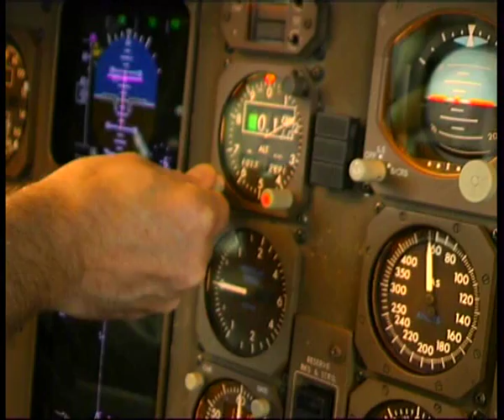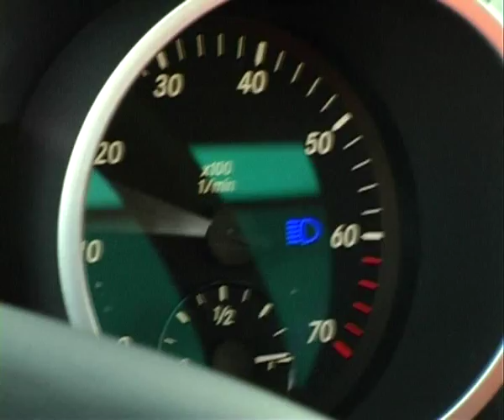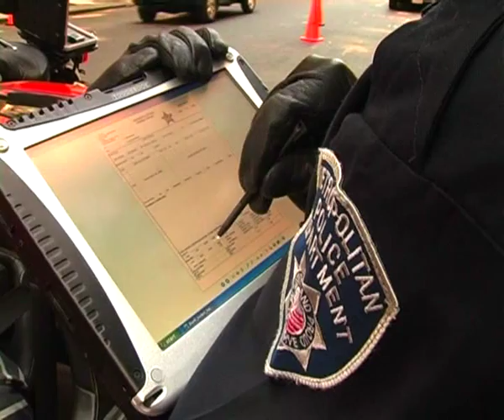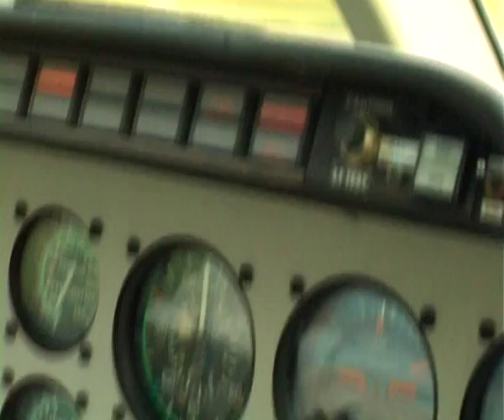Toughbook No Limits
Panasonic Toughbook and Multimedia Technology have an outstanding relationship which is an example of what you can achieve when a distributor and vendor work together as one voice in the market. While economic challenges impact IT spending Toughbook has continued to grow market share.